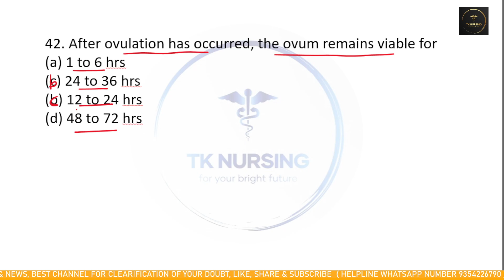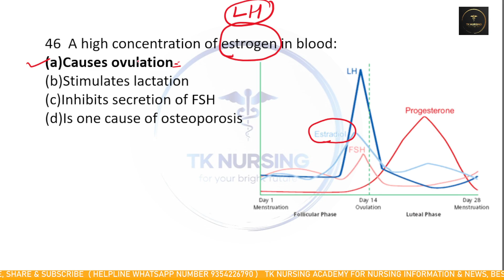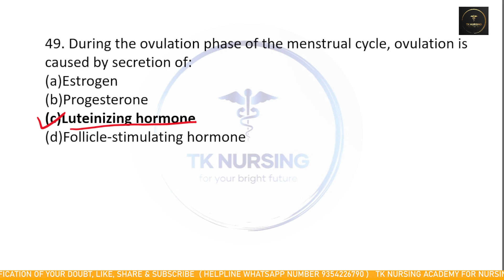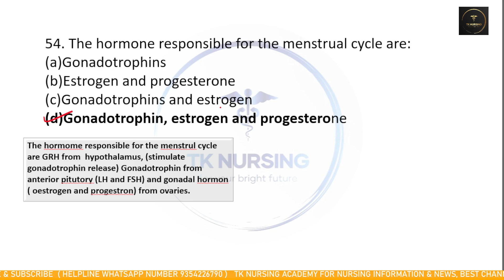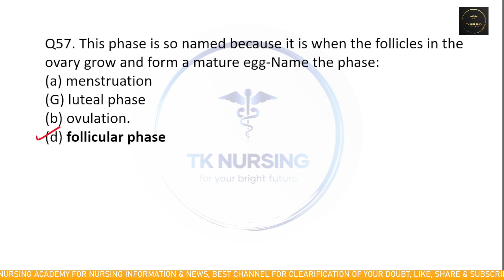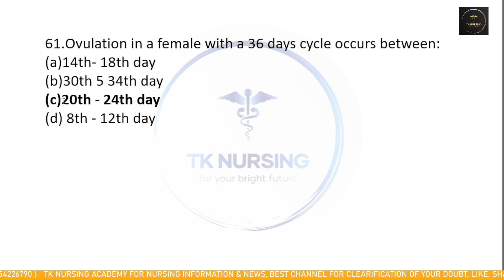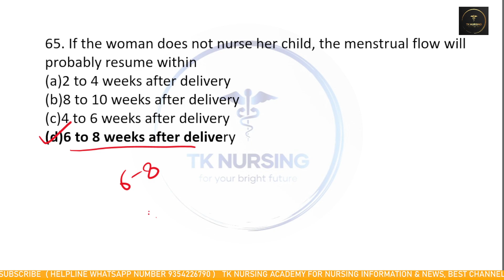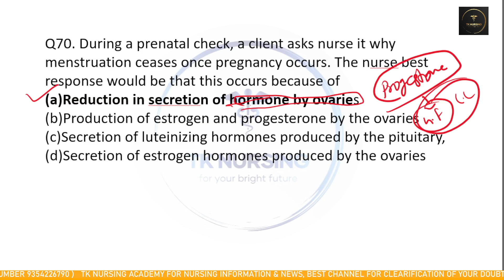IMPORTANT MCQ FEMALE REPRODUCTION Menstrul Cycle OBG NURSING OFFICER NORCET, ESIC, RRB, CHO class 3